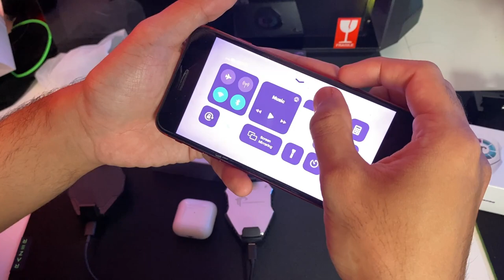AIRPODS MINI?! - Thunderpro Wireless Earphone and Phone Cooler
Sorry clickbait sikit, tapi harap korang enjoy 😁🙏🏼

1. Like video
2. Comment "11.11 Thunderpro Sale"